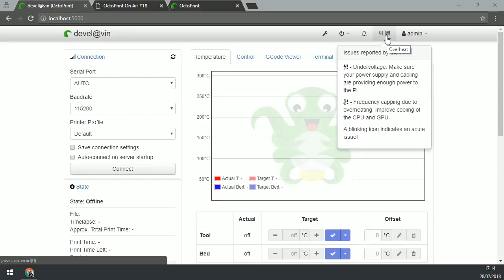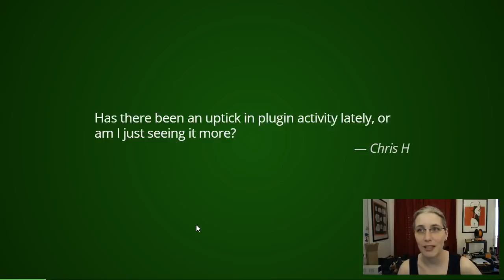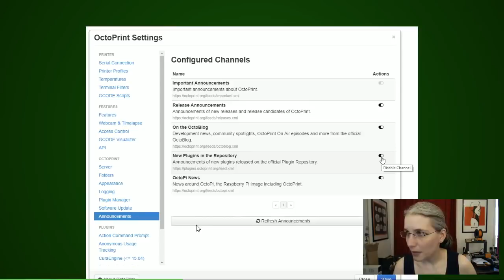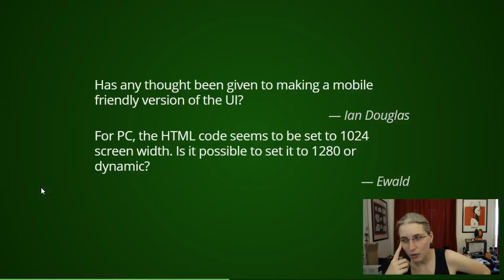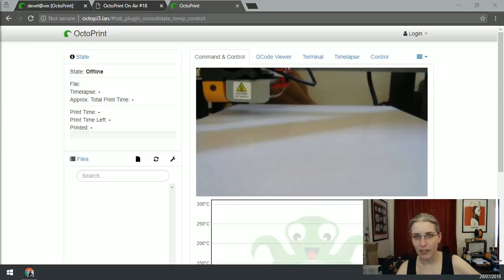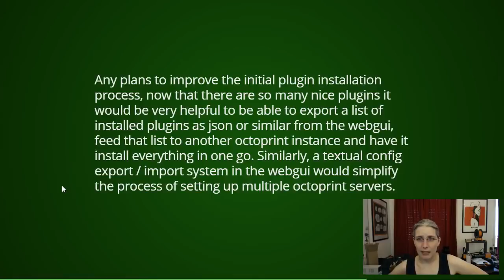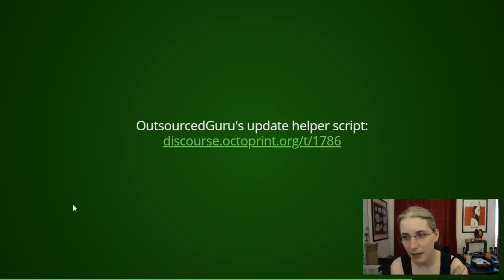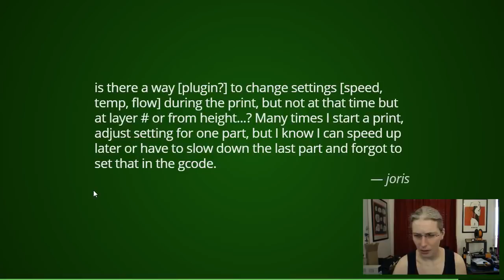OctoPrint On Air #18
Links related to this episode:

Rough Proof of Concept on how to replace the Temperature and Control tabs with one unified tab

Intro

What have I been up to?

00:02:40 1.3.9 was released
00:06:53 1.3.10: Undervoltage and overheat detection in the (Octo)Pi Support plugin & an opt-in tracking plugin
00:25:20 1.4.0: First prints with the new comm layer completed, SD card upload implemented - first milestone!

00:29:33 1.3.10: New authentication mechanism as discussed on the (obsolete) mailing list a long while ago
00:31:25 1.4.0: Tackle all those small but annoying things that still need to be tackled & do some extensive testing

Q&A

00:32:53 "Has there been an uptick in plugin activity lately, or am I just seeing it more?"
00:34:58 Interlude: How to disable "new plugin" notifications
00:36:24 "Has any thought been given to making a mobile friendly version of the UI?" & "For PC, the HTML code seems to be set to 1024 screen width. Is it possible to set it to 1280 or dynamic?"
00:41:38 "Can the user interface be changed, or condensed easily? I find myself swapping back and forth from the machine jog control page to the temp and extruder on/off page, A LOT. Having all the main controls on a single user interface would be helpful, any cnc machine interface you could take inspiration from."
00:48:17 "Any plans to improve the initial plugin installation process, now that there are so many nice plugins it would be very helpful to be able to export a list of installed plugins as json or similar from the webgui, feed that list to another octoprint instance and have it install everything in one go. Similarly, a textual config export / import system in the webgui would simplify the process of setting up multiple octoprint servers."
00:54:36 "is there a way [plugin?] to change settings [speed, temp, flow] during the print, but not at that time but at layer # or from height...? Many times I start a print, adjust setting for one part, but I know I can speed up later orhave to slow down the last part and forgot to set that in the gcode. Especially for long print a list would be nice where you can add these 'todo' life changes."

Wrap-up